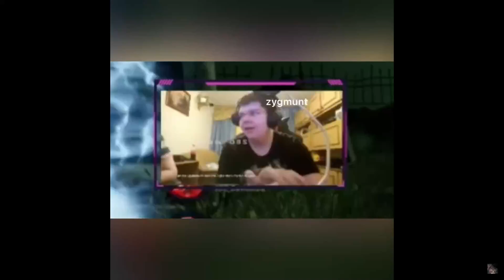Domino Gamer - dymy z babką, wielki dług na babke